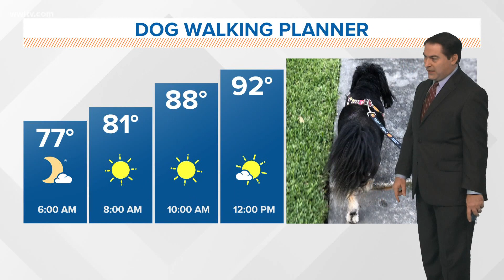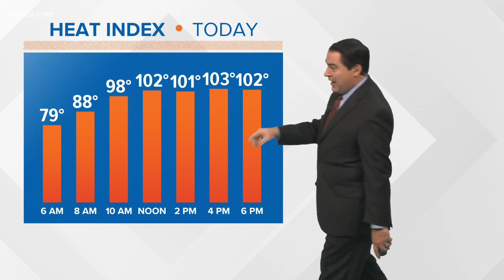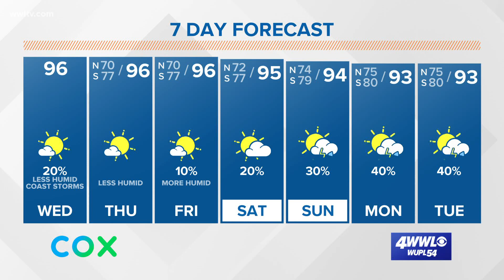Hot With Near Record Highs This Week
The front will bring us slightly less humid air for 2 more days before the muggies return.